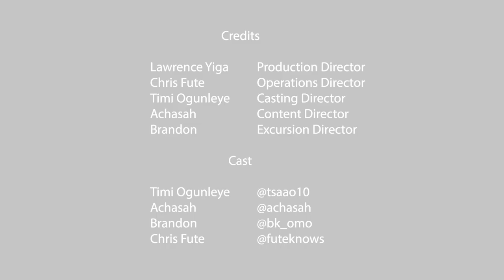971 x Lounge Relationship : Female Perspective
In this extract the girls- @iamqueeness @ameliashreeve @galaina_mwa1 and @christinarosebennett challenge @futeknows and @khyking_ motives behind aspiring to be the sole bread winner